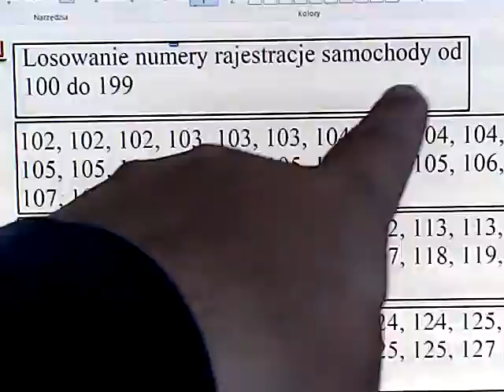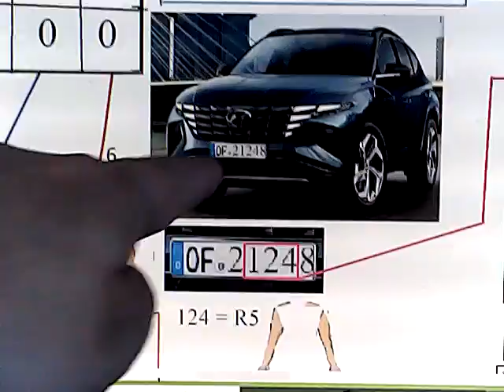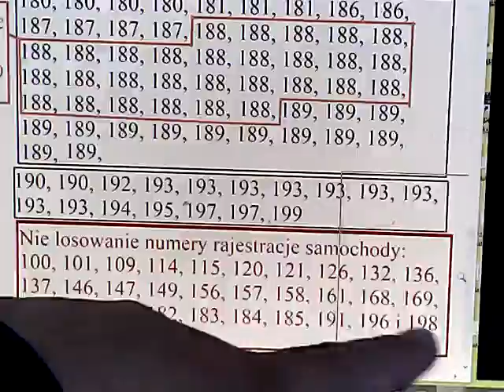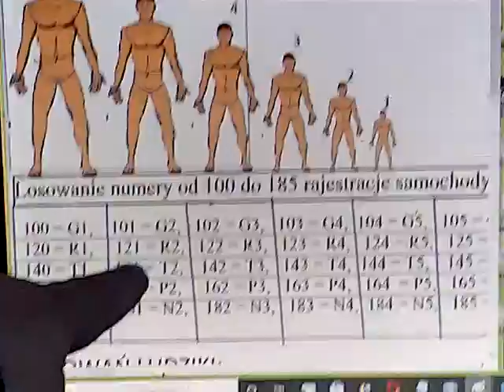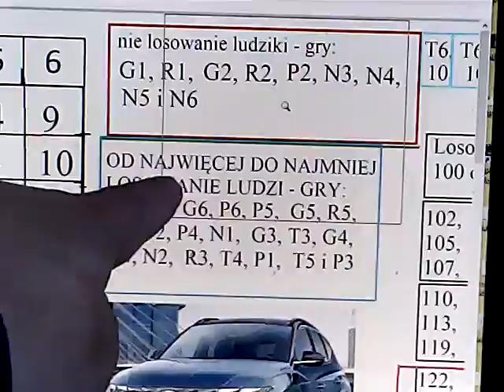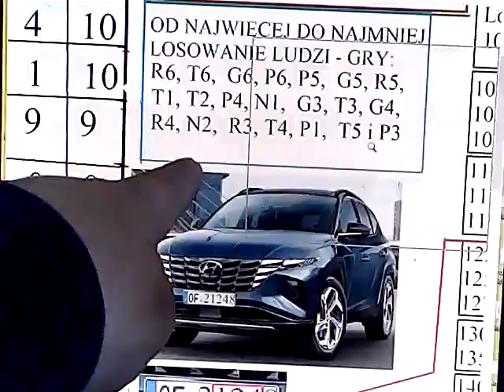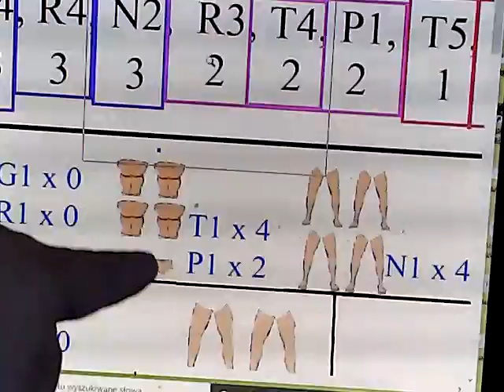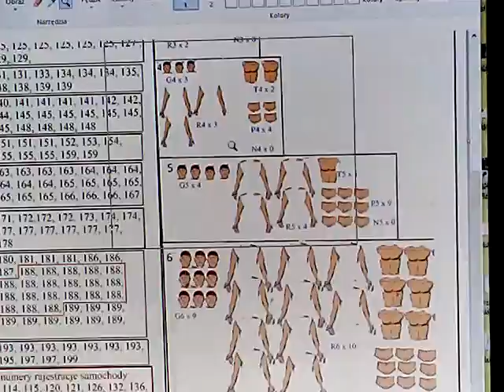4 ludziki bez nóg. Bo nie mogę losować numer rajestracje samochodowe; 182, 183, 184 i 185.